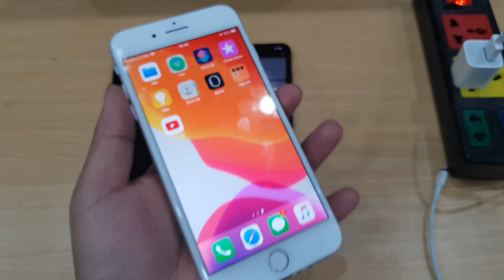Nhận Biết sạc nhanh Apple 18W Xịn và Fake | Apple Fast charge 18W real vs Fake | Hướng dẫn mua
Nhận Biết sạc nhanh Apple 18W Xịn và Fake | Apple Fast charge 18W real vs Fake